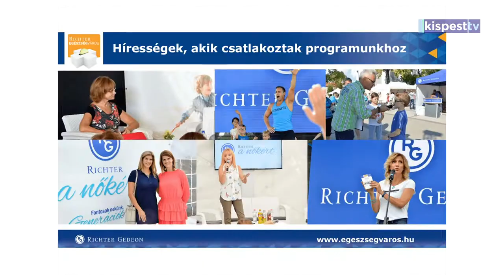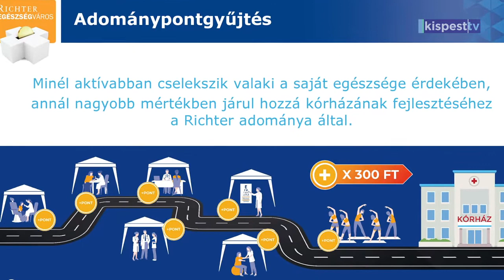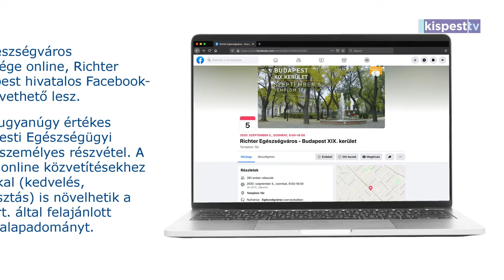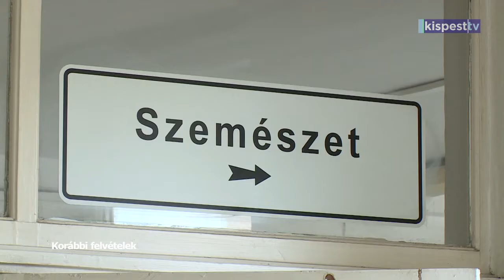2020.08.31. Szűrővizsgálatokkal a támogatásért